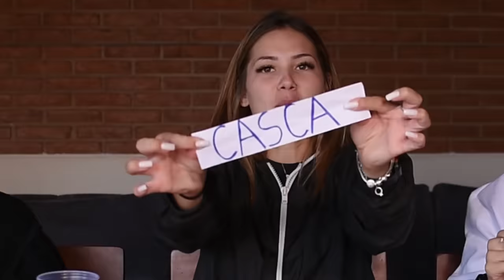CASCA, CASQUINHA OU CASCÃO!!!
DESAFIO CASCA, CASQUINHA OU CASCÃO DA VIRGÍNIA COM AMIGAS!!! Oiii amigos, tudo bom? Mais um vlog para vocês. E nesse vídeo eu fiz o desafio CASCA, CASQUINHA OU CASCÃO com minhas amigas. E aí, tão curiosos para ver como foi o desafio CASCA, CASQUINHA OU CASCÃO com minhas amigas? Assistam o vídeo até o fim para descobrir. Um beiju e até o próximo vídeo. Tchaauu!